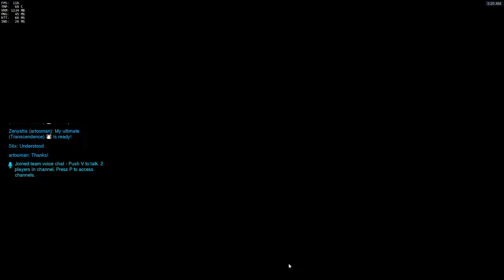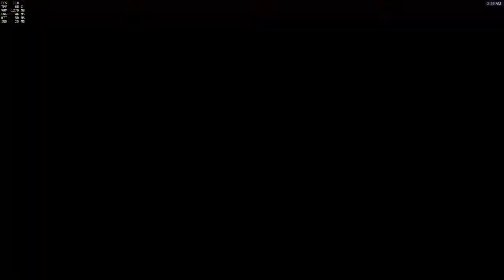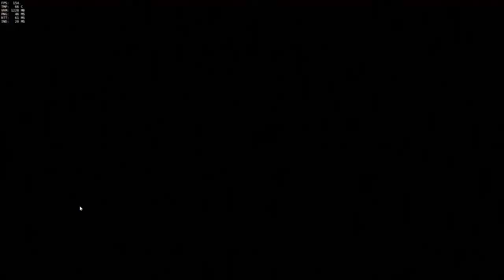Diamond Flex Tank Ranked